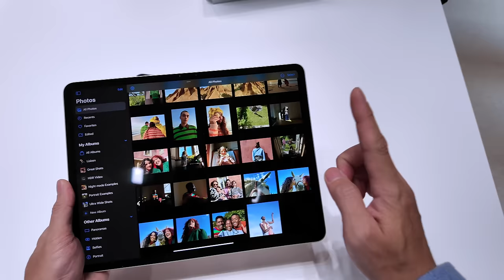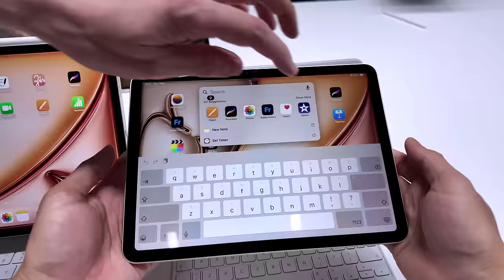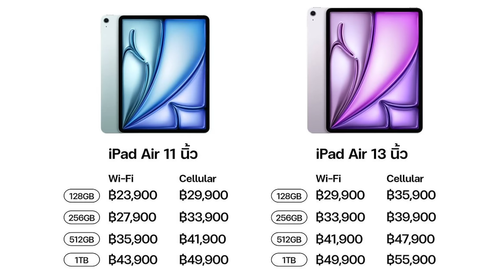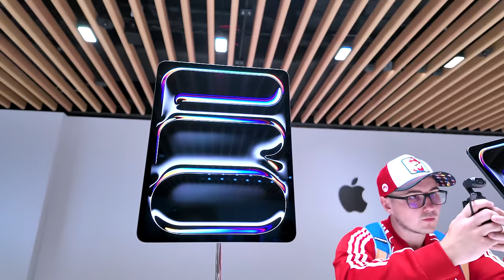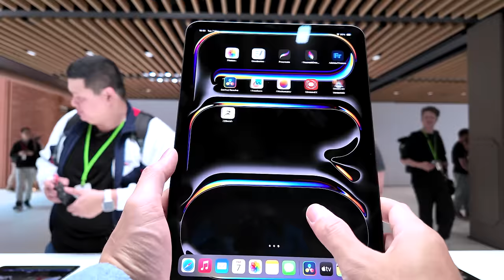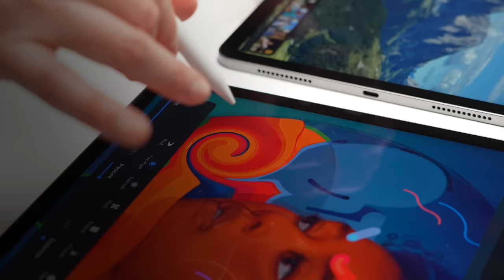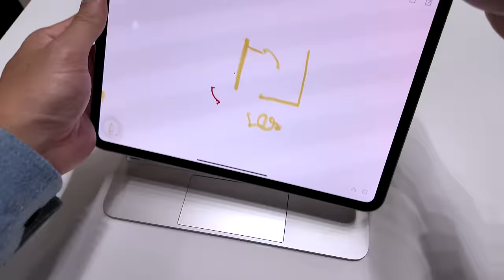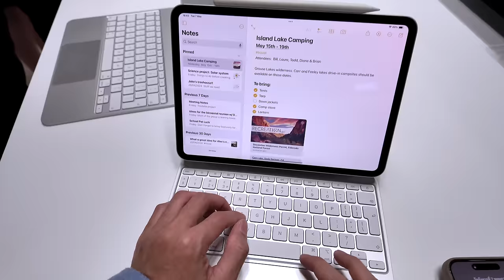พรีวิวเครื่องจริง iPad Air 6 ชิป M2 และ iPad Pro ชิป M4 ปี 2024 อัปเกรดใหญ่ Apple Pencil Pro | iMoD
พรีวิวพร้อมสรุปข้อมูลจากงาน Apple Event Let Loose ที่ได้เปิดตัว iPad ใหม่ถึง 2 รุ่นด้วยกันคือ iPad Air ชิป M2 นับว่าเป็นรุ่นที่ 6 ที่มาพร้อม 2 ขนาดให้เลือกเป็นครั้งแรกคือ 11 นิ้วและ 13 นิ้ว ส่วนรุ่นพี่อย่าง iPad Pro ก็อัปเกรดใช้ชิป M4 และเป็นการใช้หน้าจอ OLED ครั้งแรกอีกด้วย ทั้งยังมีอุปกรณ์เสริมอย่าง Apple Pencil Pro และ Magic Keyboard ใหม่อีกด้วย ไปชมสรุปกันครับ

00:00 Let Loose
00:46 iPad Air ชิป M2 (รุ่นที่ 6)
02:47 iPad Pro ชิป M4
08:14 Apple Pencil Pro
10:17 Magic Keyboard สำหรับ iPad Pro ชิป M4

สำหรับข้อมูลเพิ่มเติมของแต่ละอุปกรณ์ดูได้ตามบทความครับ
1. เปิดตัว iPad Pro M4
2. เปิดตัว iPad Air M2
3. เปิดตัว Magic Keyboard ใหม่
4. เปิดตัว Apple Pencil Pro